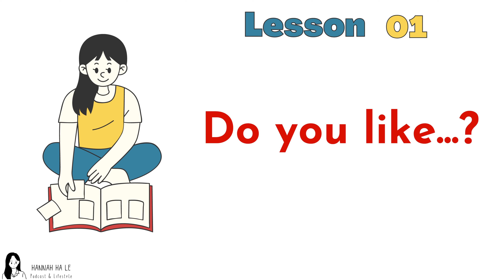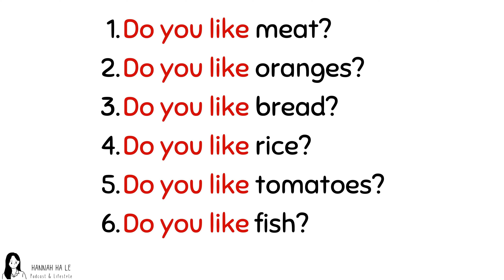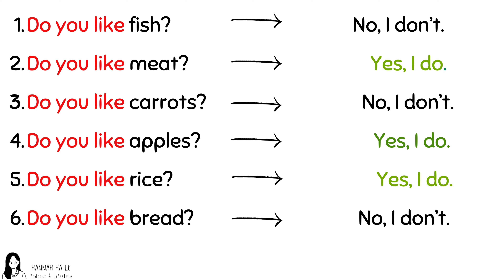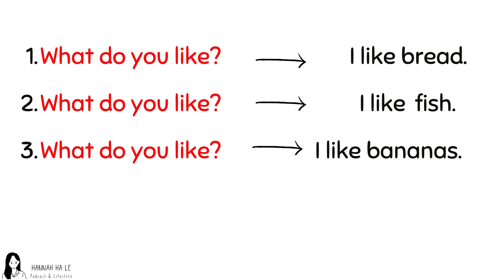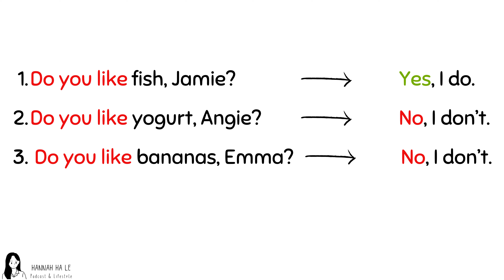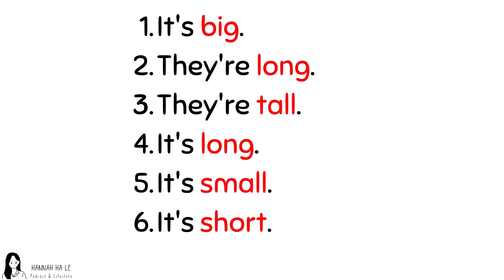grammar friends 1:: unit 12